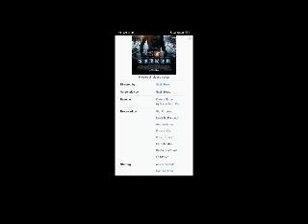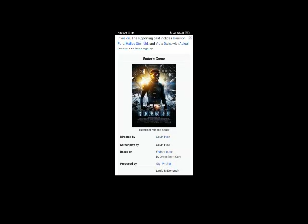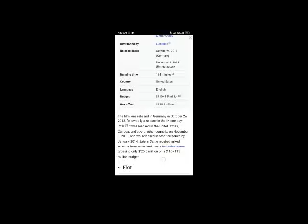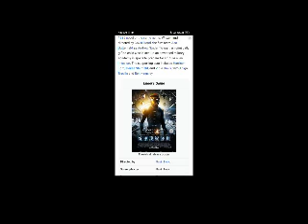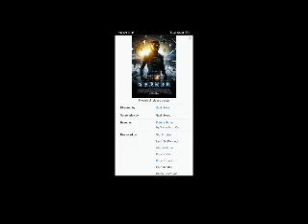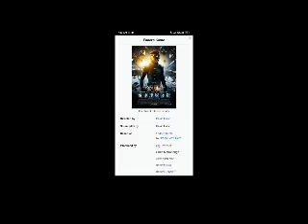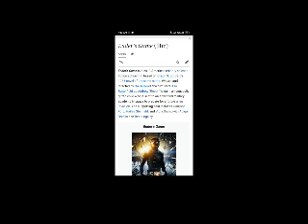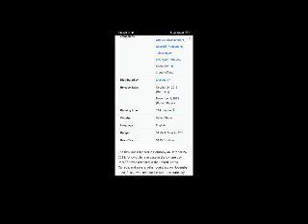Ender's Game Full Movie Facts and Review | Asa Butterfield | Harrison Ford | Ben Kingsley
In this video we will tell you about fact and review of movie Ender's Game .